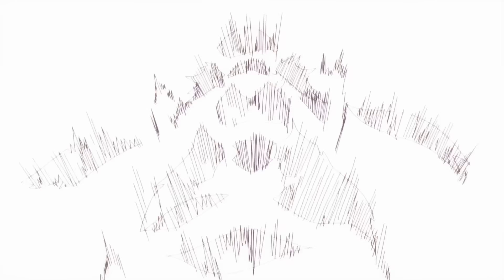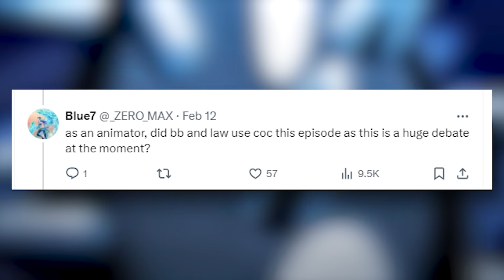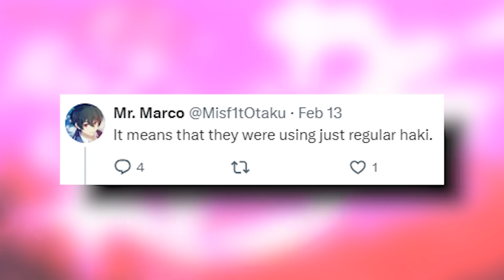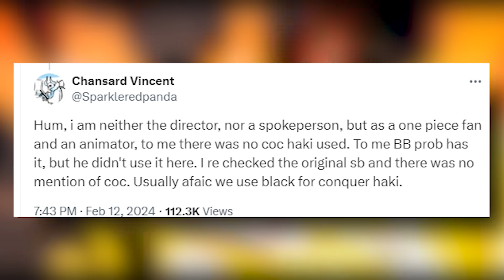wow... WE JUST CONFIRMED IT!